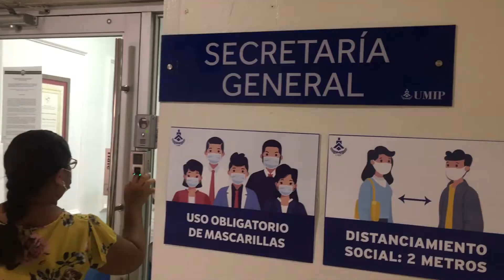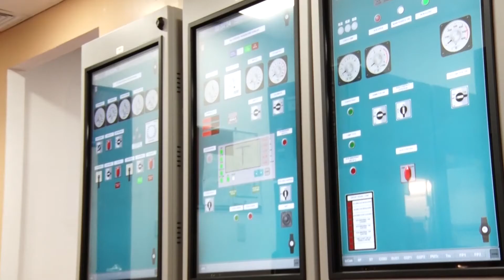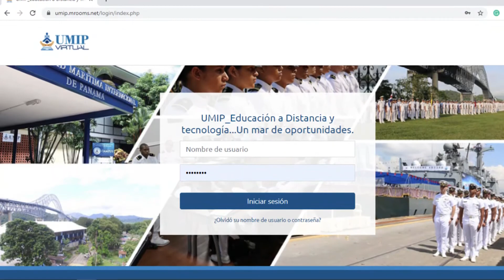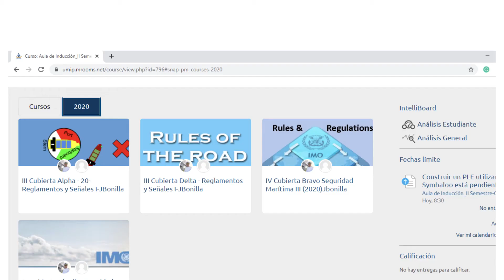Bienvenida al segundo semestre virtual UMIP 2020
¨La UMIP no fue creada para la virtualidad… esa es una realidad de la que todos estábamos seguros al iniciar este periodo provocado por la pandemia, pero en estos cinco meses hemos aprendido que siempre hay oportunidades detrás de los momentos difíciles.¨